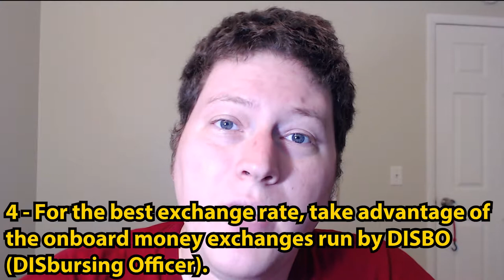Hitting Your First Port 101 - Andy Talks Navy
I give you some advice on hitting your first port!!

TheAndySan

TkyoSam

Radley

Drift Hunter

**Tech Notes**

*Camera Used*

*Mic Used*

Shure PGA27

*Programs Used*

Levelator 2.1.1 (Revision 4261)